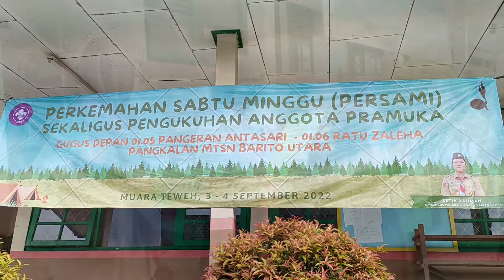PRAMUKA MTSN BARUT MENGADAKAN PERSAMI TP 2022/2023 PART I